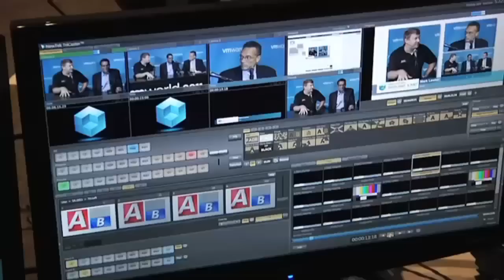David Goulden - EMC World 2012 - theCUBE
EMC reported revenue of $5.09 billion in the first quarter of 2012 yesterday, an increase of 11% from the same period in 2011. The result came up short of expectations, however, as analysts forecast revenue to come in at $5.12 billion. Shares dipped following the announcement to $27.94 as of Friday morning.

The consensus among analysts is that EMC missed their revenue projections due to weaker than expected sales of the company's high-end storage products, which dropped 10% compared to Q1 2011.

A major bright spot, however, was services revenue. EMC reported $2.03 billion in services revenue in Q1, up 21% from the same quarter last year. EMC's Information Infrastructure group led the way with $1.5 billion in services revenue, up 16% from Q1
2011. Information Storage servicesrevenue was close behind at $1.2 billion.

"EMC Services business continues to thrive, as customers seek guidance on the transformation of their own IT architectures," said David Goulden, Executive Vice President and Chief Financial Officer at EMC, during a conference call with analysts following the earnings announcement.

"In addition to our existing design and implementation services for cloud infrastructures, in Q1, we added offerings specific to the delivery of IT-as-a-service. These new services which are aligned around cloud infrastructure, cloud optimized applications and end-user computing, helped clients accelerate the adoption, optimization and consumption of cloud technologies."

Focus on Converged Infrastructure, Big Data Services

At last week's VSPEX announcement, the role of services as enterprises begin to adopt converged infrastructures was a major topic of discussion.

"EMC's Global Services business is involved in virtually everything this company does," said Wikibon CEO and Chief Analyst Dave Vellante live inside theCUBE at the event. "Because converged infrastructure is complex, there is a lot of mystery, there's margin in that mystery and EMC will be there to mop up whatever the channel won't or partner with the channel in some cases and I think we're going to see more and more model innovation on the services side over time."

Services also play a huge role in Big Data scenarios, as we've covered here at ServicesANGLE extensively. EMC offers a range of Big Data-related services designed to help customers throughout the entire lifecycle of Big Data projects, said Bill Schmarzo, who serves in EMC's Global Services unit overseeing information management and analytics-related services and consulting.

Among them is the EMC Vision Workshop, which is typically the first stop for customers as they begin exploring Big Data and looking for the most valuable use cases in their organizations, Schmarzo explained in a call yesterday. Said Schmarzo:

"This [EMC Vision Workshop] is a service we offer where we bring in both the line-of-business users and the IT organization and we run them through a series of vision exercises. We tease out the kind of questions they want to ask, the decisions they're trying to make, to help them understand how using, for example, social media data might help if you're a B2C company, or how machine data might help in a network operation. The idea is to come up with a prioritized lists of areas where Big Data Analytics can drive competitive differentiation and business value."

Schmarzo said he is seeing significantly more interest in the Vision Workshops now than he did this time a year ago, a development he credits in part to interest from more LOB users that have heard about the potential of Big Data and want to learn how to apply it in their departments.

Getting Partners Involved

Services aimed at training current data center pros and data warehousing/business intelligence workers so they can develop the skills needed to thrive in the new world of cloud computing and Big Data are also critical. EMC has introduced a handful of new services to do just that, but the company needs to do more to get its channel partners involved to keep the momentum moving in the right direction, according to Wikibon Senior Analyst Stu Miniman.

"We've covered how EMC is driving some of those new training requirements for converged infrastructure, for cloud, for Big Data," Miniman said on theCUBE. "Really they're ahead of where the partner ecosystem is today in that space ... They need to enable their channel partners."